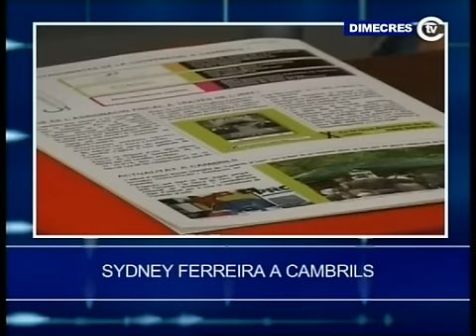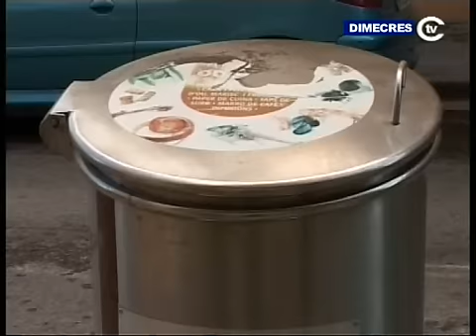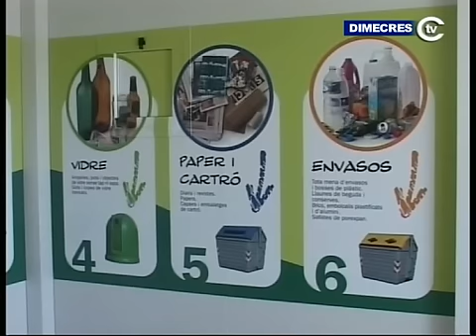El Baix Camp supera la mitjana en recollida selectiVA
El Baix Camp és una de les tres comarques del Camp de Tarragona que més residus va generar l'any 2007, sobretot, a causa del gran volum de turisme que acull la zona, en ciutats com Cambrils o Reus. Per altra banda, però, és una de les que millors resultats registra en recollida selectiva, sobretot en matèria orgànica, envasos lleugers, paper i cartró
El Camp de Tarragona és el territori català que més residus va generar a Catalunya l'any passat. Entre les cinc comarques que engloba, el Baix Camp és la tercera que genera més residus, però de la que presenta millors resultats pel que fa a la recollida selectiva. Unes xifres que s'expliquen pel volum de turisme que es genera a l'estiu en aquesta zona.